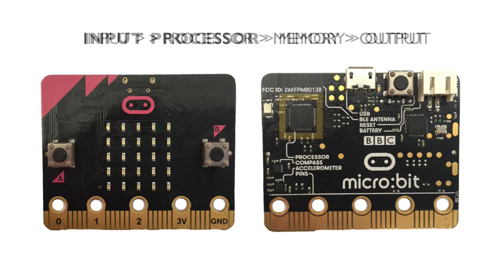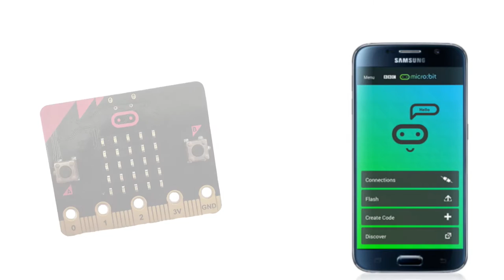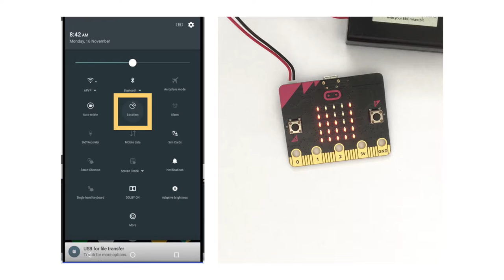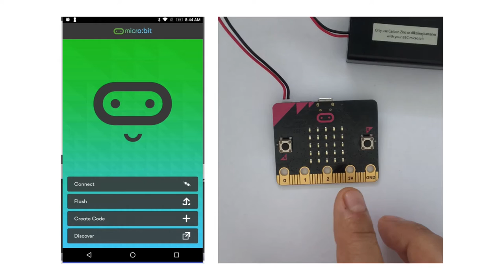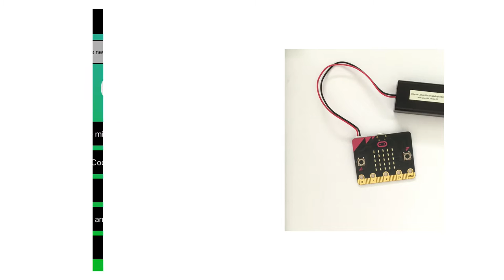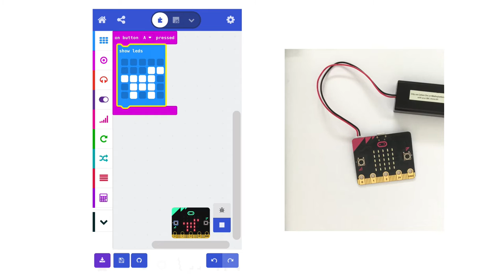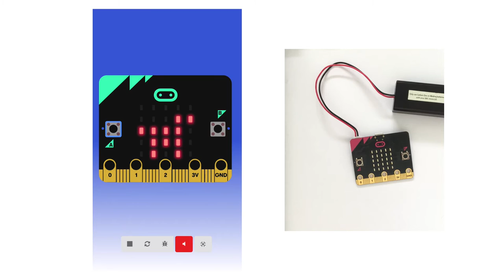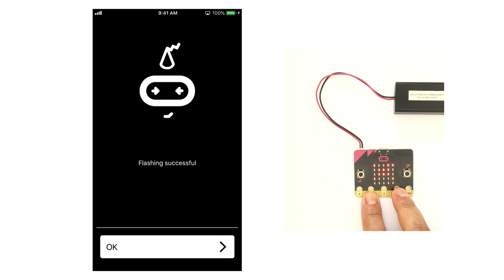micro:bit in Hindi - Introduction to Input, Output, Sensors & App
इस वीडियो में हम समझेंगे की micro:bit में क्या input और output के तरीके हैं, microbit पर कौनसे sensors लगे हैं और आप microbit को App के ज़रिये कैसे प्रोग्राम कर सकते हो